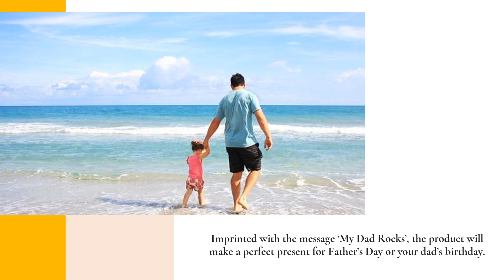Trust ‘To You Fast’ For Novelty Gift Ideas | Get Your Dad This Father’s Day Custom Coffee Mug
A beautifully designed mug with a C handle for comfy sipping. Perfect for that strong coffee boost in the morning.